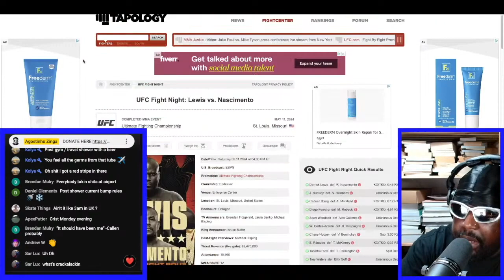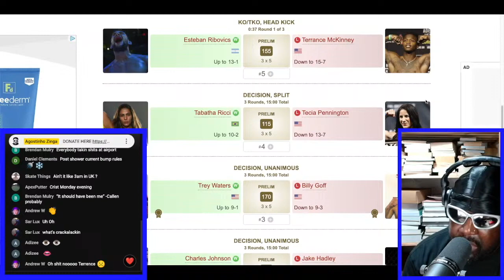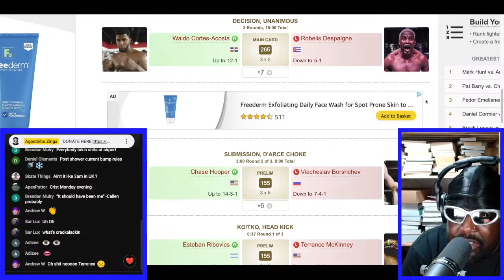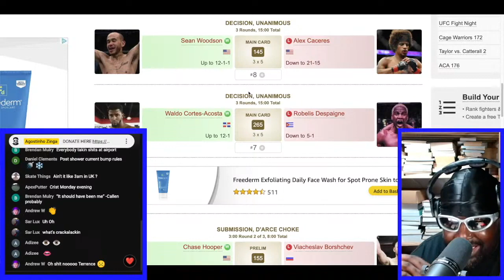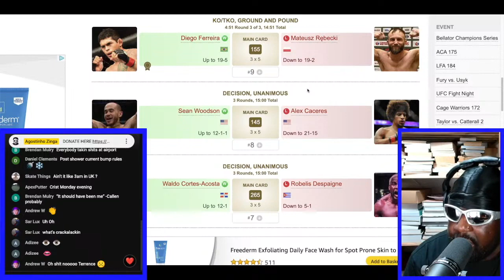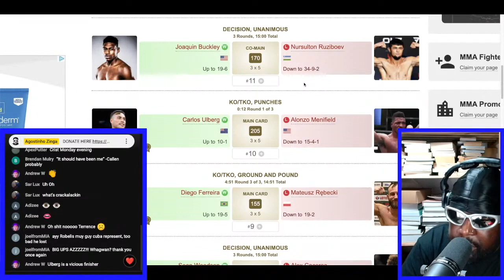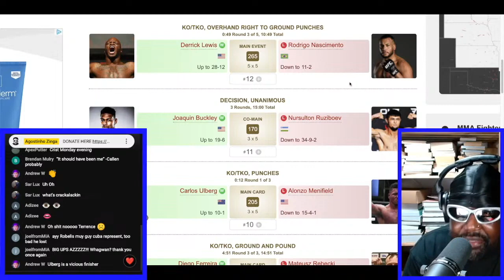CHASE HOOPER + UFC FIGHT NIGHT: LEWIS VS. NASCIMENTO REVIEW